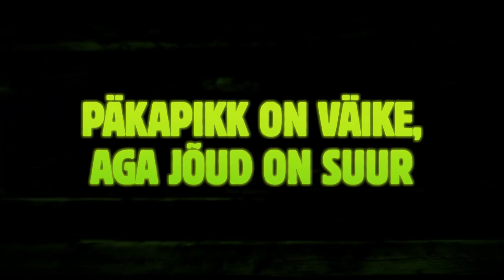PÄKAPIKKUDEGA KODUS / Gnome Alone - Trailer (Dubleeritud eesti keelde)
REŽISSÖÖR: Peter Lepeniotis, Shelly Shenoy
ŽANR: animafilm
RIIK: Kanada
VANUSEPIIRANG: 6+
KESTUS: 89 min.